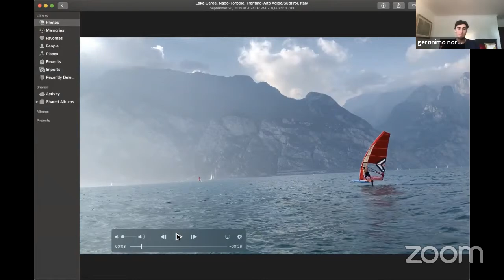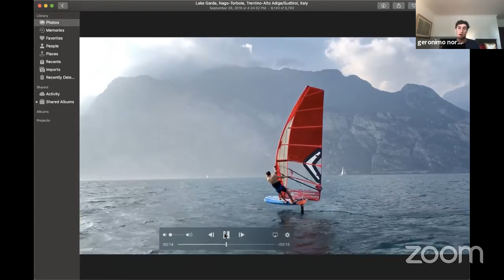Windsurfing - The Future is Fast, The Future is Foil, the Future is Fun!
Geronimo Nores, Bella Casaretto, Marion Lepert, and Phil Muller talk the upcoming foiling windsurf classes slated for the Paris 2024 Olmypic Games and Windsurfing in the U.S.

Like what you see? Support US Sailing's Starboard Portal with your membership! Join or renew today: mem.ussailing.org